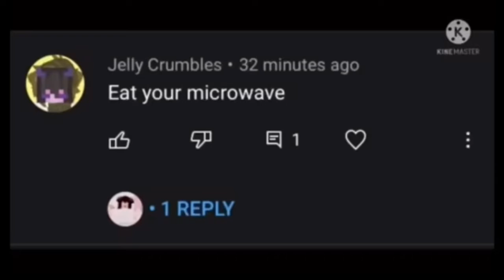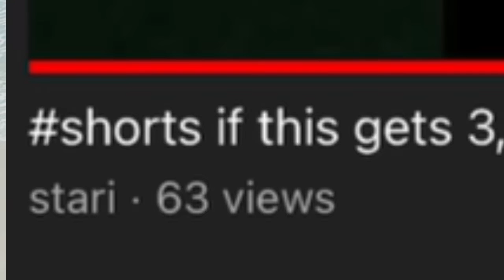reacting to my OLD and DUSTY videos (why didn't my mom take my phone away for these)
ugh, help.